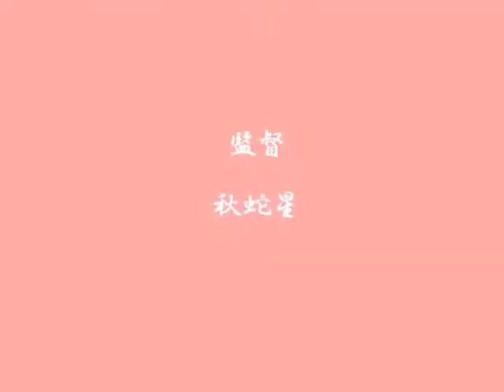驚嘆！ホンマおおきに！Peach航空、空から見る石垣島のサンゴ礁の美しさが尋常ではない！～Airbus A320-200（関空‐石垣島）MM231便 着陸完全収録 武満徹『翼』石川セリ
驚嘆！Peach航空、空から見る石垣島のサンゴ礁の美しさが尋常ではない！～Airbus A320-200（関空‐石垣島）MM231便 　着陸完全収録　武満徹『翼』石川セリ

原版：20180124 制作　秋蛇星短編映画製作所
乱気流で劇揺れPeach 機内で緊急放送！ 「客室乗務員が安全点検 を実施できません！」（関空‐石垣島）MM231便 Airbus A320-200

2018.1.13